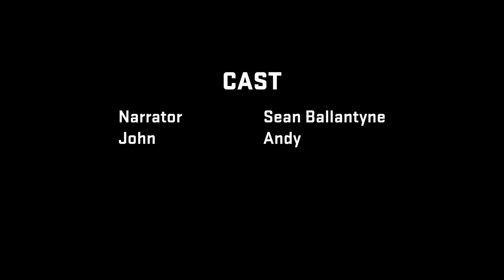SHORT Script Reading: Desolation, by John McCarney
A despondent man weighs his option after losing a custody dispute.

CAST LIST:

Narrator: Sean Ballantyne
John: Andy Kamp